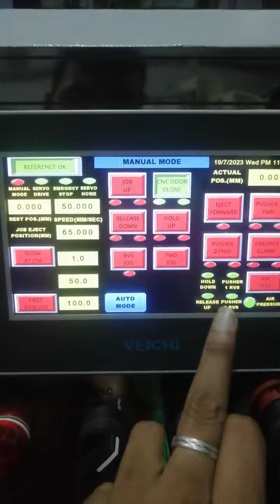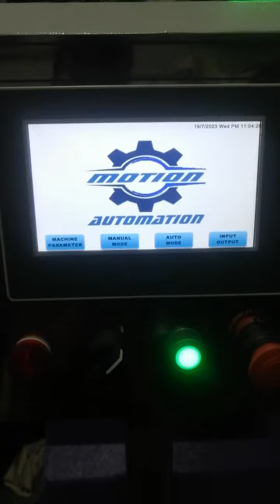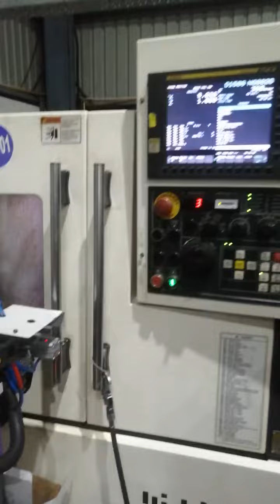cnc autoloading parts loadinv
Cnc autoloader